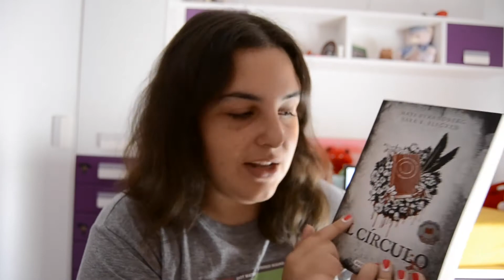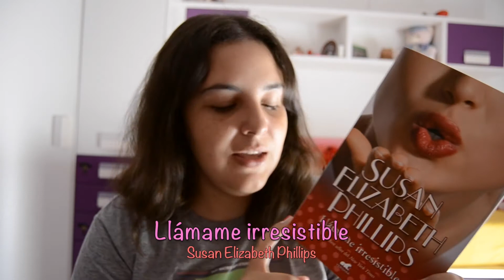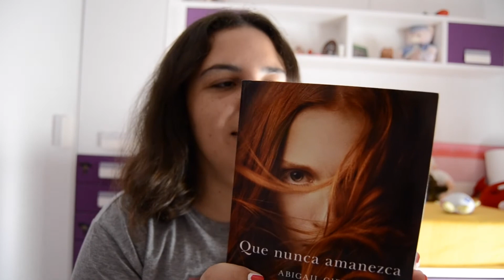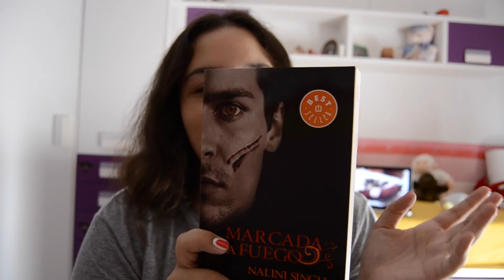IMM Vlog 33 | Cortito y rápido [Book Haul]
¡HEY!
ABREME PARA VER QUE TENGO DENTRO

-Wishlist Amazon